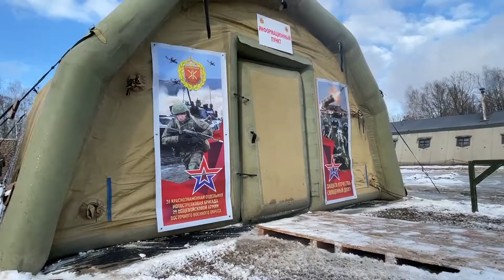Russian troops have completed the installation of a temporary military base in Belarus.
Russian troops have completed the installation of a temporary military base and a field hospital in the Republic of Belarus near the Ukrainian border.